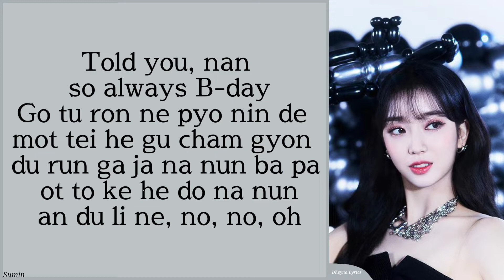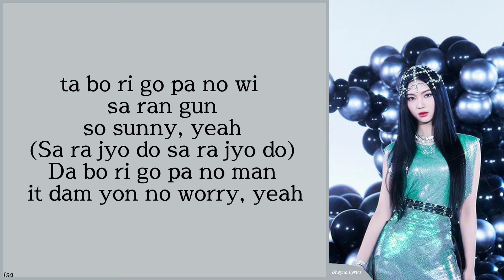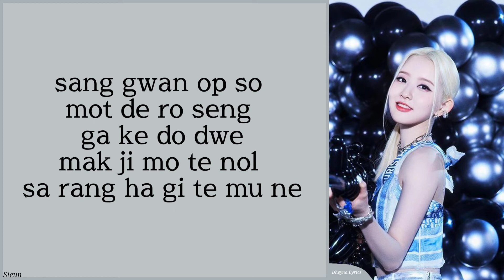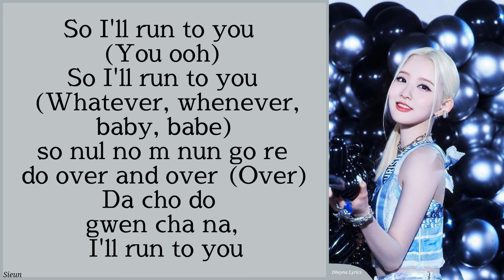STAYC (스테이씨) - RUN2U (Easy Lyrics)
_____________Dheyna Lyrics_______________

run2u
run2u stayc
stayc run2u
run2u stayc easy lyrics
stayc run2u easy lyrics
run2u easy lyrics
run stayc mv
stayc run2u mv
run2u mv

•Sumin
• Sieun
• Isa
• Yoon
• Seeun
•J

•Song: RUN2U
•Artist: STAYC (스테이씨)
•Album: YOUNG-LUV.COM
•Release Date : Feburary 21, 2022